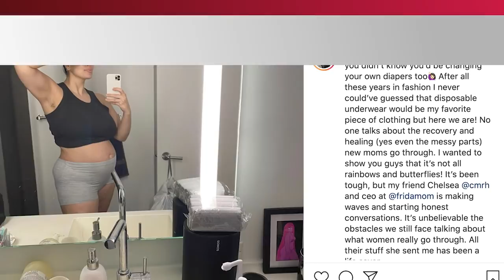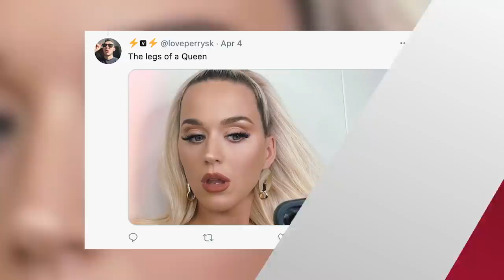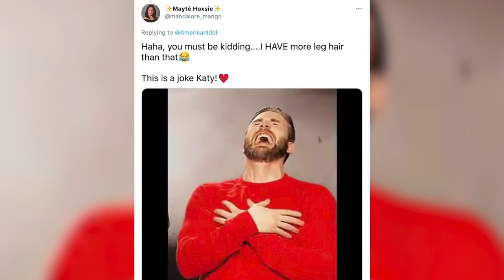Katy Perry Shows Off HAIRY Legs On National TV!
Katy Perry just revealed that she’s joined many other women in making the decision to stop shaving her legs, but she took it a step further by showing her legs off on national television.